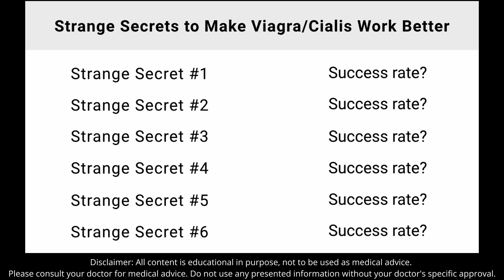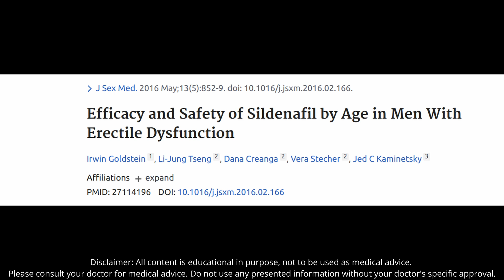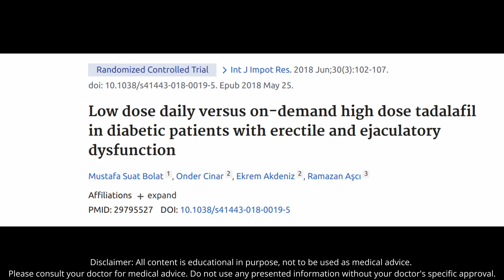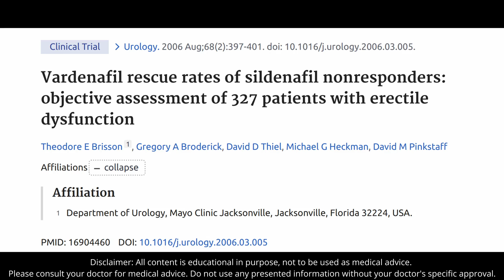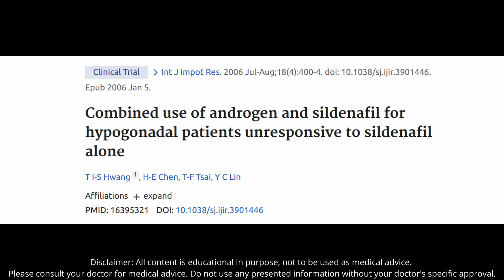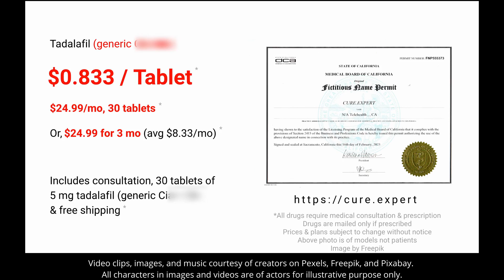Viagra or Cialis NOT WORKING? 6 strange scientifically proven secrets on how to make it work now!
Is Viagra or Cialis not working for you anymore? Do you want to increase ED drug effectiveness now? In this video, I will show you everything you need to know about the 6 strange but scientifically proven secrets on how to make ED drugs like sildenafil or tadalafil work for you now, AND, tell you the exact success rate for each method, based on medical research studies.

Knowledge is provided by John Wu, M.D. (licensed U.S. physician). Produced by Cure.expert, a California Medical Board registered telehealth clinic focused on men's health. Video presented by Cure.expert's science analyst, Eileen T.

00:00 Intro
01:26 Strange Secret #1 Can you make sildenafil generic Viagra more effective just by increasing its dosage? (hint: not what you may think)
02:48 Strange Secret #2 Is tadalafil more effective at a higher dosage? (hint: you will be surprised)
04:01 Strange Secret #3 Can switching from sildenafil to vardenafil make better erections?
05:07 Strange Secret #4 Can combining an ED drug (such as sildenafil or tadalafil) with testosterone pills increase ED drug efficacy?
06:15 Strange Secret #5 Can using an ED drug (such as Viagra or Cialis) with an anti cholesterol drug make the ED drug work better?
07:16 Strange Secret #6 Can taking an anti anxiety or anti depression drug along with an ED drug like Viagra or Cialis increase ED drug effectiveness?
08:18 Conclusion

Please see the whole video so you do not miss the crucial details in each section.

If you are interested in an extremely low price for tadalafil 5mg, please
Or, for an extremely low price for sildenafil 25mg,
Prices include drug, doctor evaluation, and shipping.
Only if prescribed. Prices and plans subject to change without notice.

References: please see our blog page above.